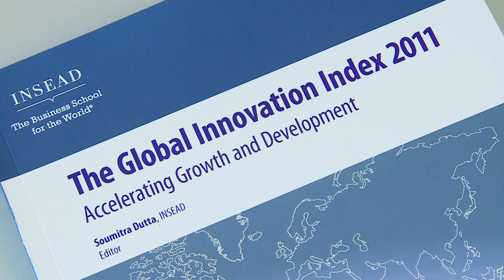Global Innovation Index 2011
Soumitra Dutta, Professor of Business and Technology, INSEAD, and WIPO Director General Francis Gurry, on the occasion of the release of "THE GLOBAL INNOVATION INDEX 2011", 30 June 2011.